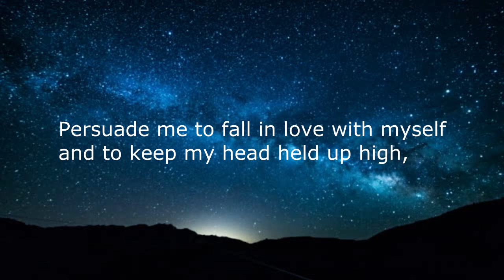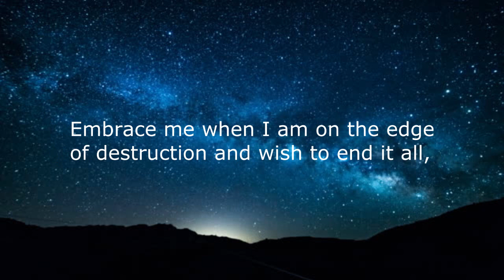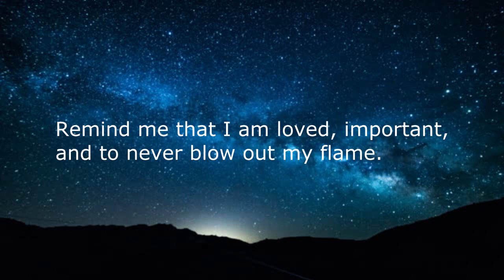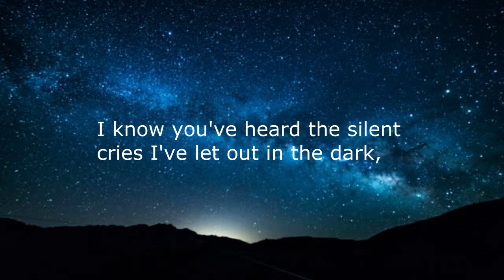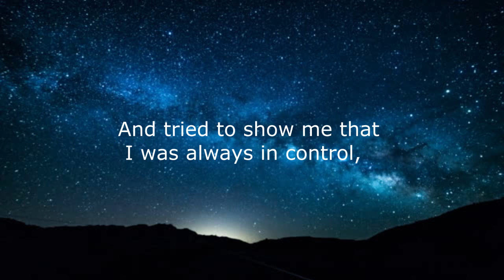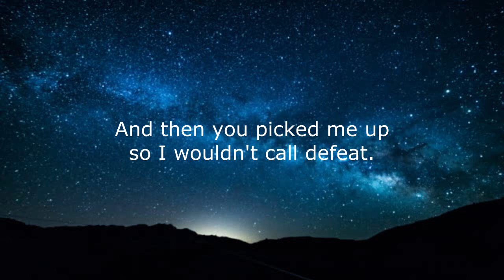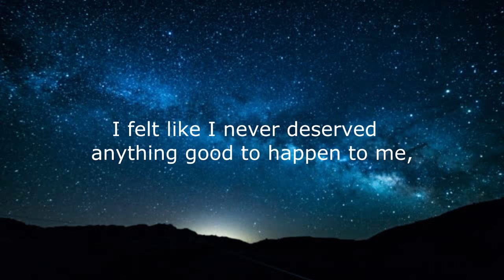Praying for Myself │Spoken Word Poetry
Track: 502893__elaineaeris__morning-rain-piano-100bpm